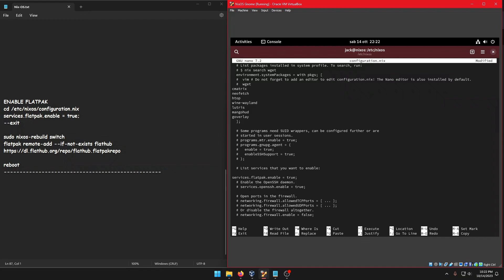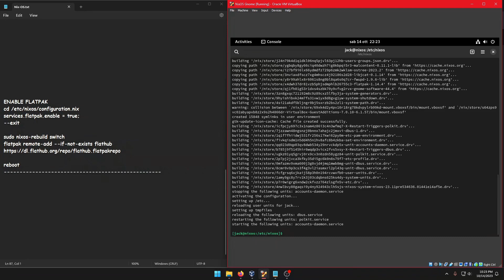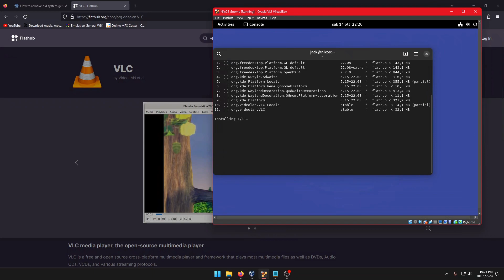NixOS - Setup Flatpaks